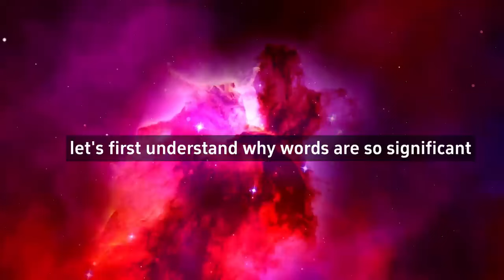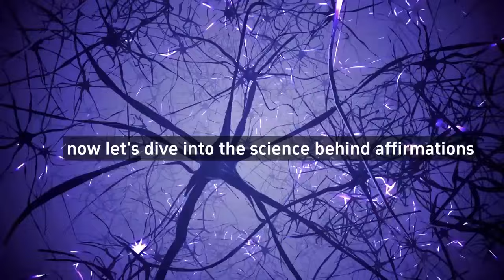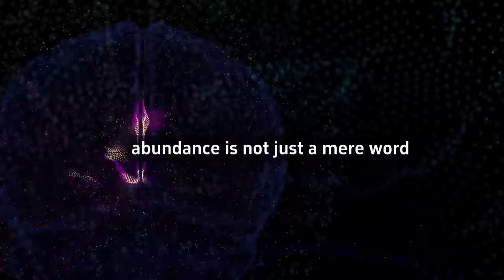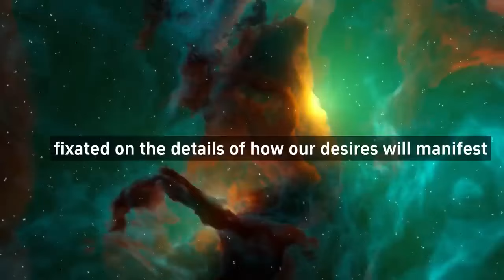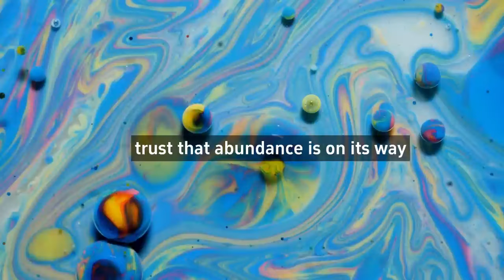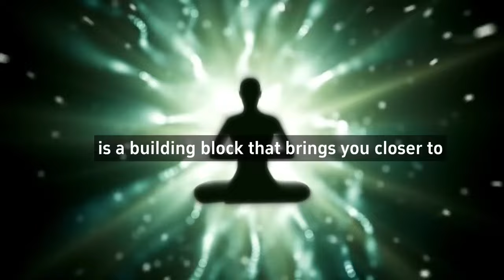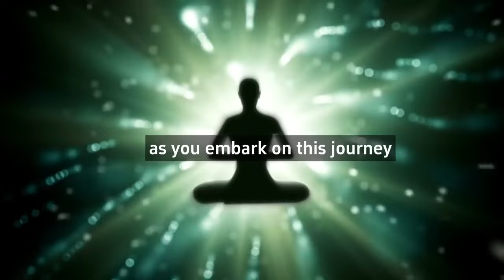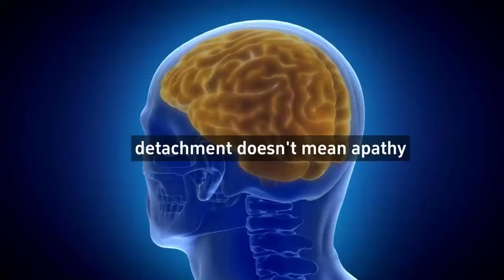The Hidden Secret to Unlimited Wealth - Joe Dispenza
CREDITS:
👉Script Writing & Voice Over By Life is World Team
👉Music Is
👉Edited By Life is World Team

Speeches/Audio - The speeches used in our videos are written and narrated by us, the  Life is World Team, which includes in-house scriptwriters and voice actors.

Topics Are -